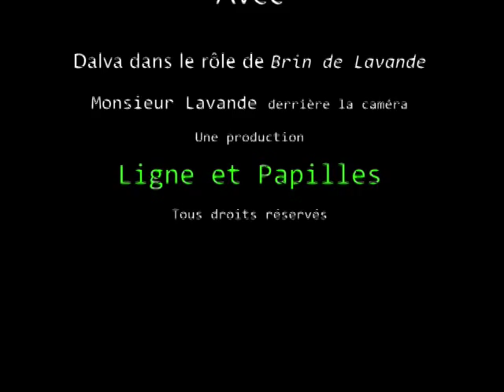Chocolat Chantilly Hervé This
Technique du chocolat chantilly selon Hervé This interprétée par Ligne et papilles